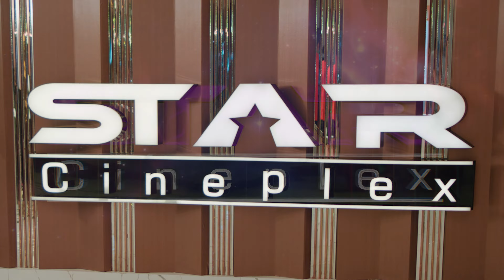Star Cineplex: Where it Belongs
Where it Belongs: Star Cineplex, The Ultimate Movie Experience 🔥🍿

March into a world of movies this year and watch cinema Where It Belongs, on the big screen at Star Cineplex! 💫 Wait till the end for an important announcement 📣 on our new branches! 👀

Tired of consuming content on small screens, with poor sound quality and in uncomfortable settings? Looking to escape the noise, traffic and hecticness of the city? Worry no more, the stars have aligned. Sit back, relax and lose yourself in cinematic experiences at one of our many multiplexes.

With 20 years of experience and striving to provide the ultimate movie experience across the country we are pleased to announce the expansion of 3 new locations this year bringing the total up to 10 branches including 28 screens and over 5000 seats.

Discover and enjoy films at the home of movie entertainment in Bangladesh with Star Cineplex. See you where it belongs, at the movies!

|| Production ||

Production House: Scane Media
Director: Imran Nazir Srabon
Assistant Director: Sameer Miyaz Ahmed
DOP: Amin Ahamed
Producer: Sameer Miyaz Ahmed
Line Producer: Tasnia Haque Sreyashi

Operations Manager: Redwan Riyan
Assistant to DOP: Soubhik Joy
Sound Engineer: Nahid Hasan
Makeup: Shafiq
CG: Sabbir
Edit: Shawon, Nazir
Colour: Wasell
Gaffer: Topu
Focus Puller: Masud
Camera: Abdur Rahman
Steadycam: Hannan
Set Decorator: Rabbani
Talent: Salman Muqtadir, Disha Islam, Autanu Jobayer, Neloy, Mashrukur, Aribah, Sameer, Mim, Afrin, Fariha, Ifaz
Voice: Abrar Athar